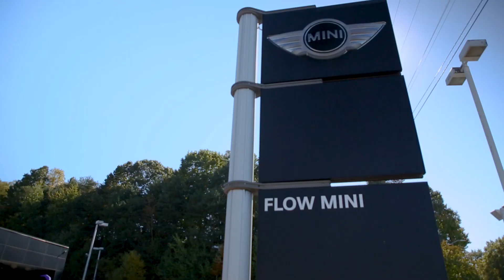MINI Trunk or Treat- October 2021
Flow MINI did their First Ever Trunk or Treat on Saturday, October 23rd from 2 PM- 4 PM. Attendees were encouraged to wear their favorite costumes and bring their furry friends to the event. Children enjoyed games, candy, face painting, and other fun activities.